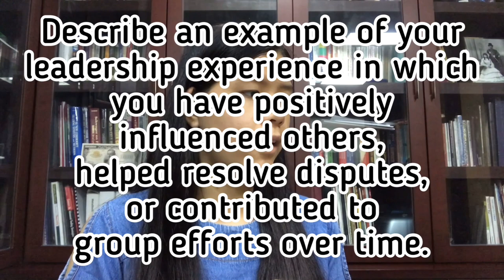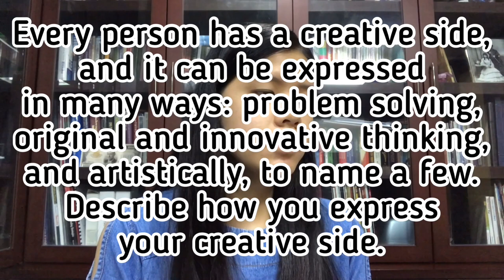My UC BERKELEY and UCLA Essays That WORKED! Bullying, Teamwork, and Piano (Pt.1/2) | CollegeWithCath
What did I write on my UC application?

College List Advice ⤵️⤵️⤵️
What Colleges Should You Apply To? How to Build Your COLLEGE LIST | Ivy League, Stanford, UC, WHERE?

How to get into UChicago⤵️⤵️⤵️